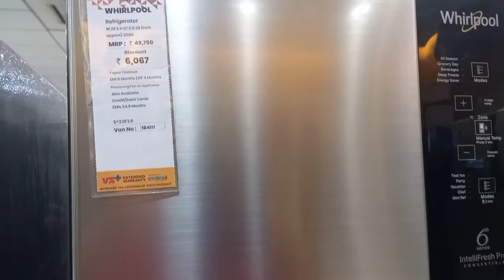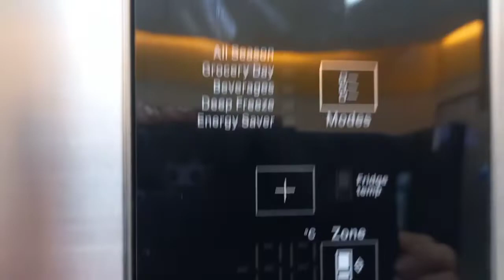Whirlpool 355L | Bottom Mount | Convertible Refrigerator | Shine Sassy Brothers | IntelliFresh Pro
Whirlpool 355 litre refrigerator is a bottom mount convertible refrigerator.

Features :
Advanced AI Technology
3D Airflow Technology
Intelli Inverter Technology
10 in 1 convertible modes
Cooling Retention for up to 18hrs. after power off

Whirlpool Bottom Mount Refrigerator 355L

Whirlpool Convertible Refrigerator

Fridge
Whirlpool
Bottommount
Intellifresh
Pro
Electronics
Freezer
Kitchenappliances
Convertible
Refrigerators